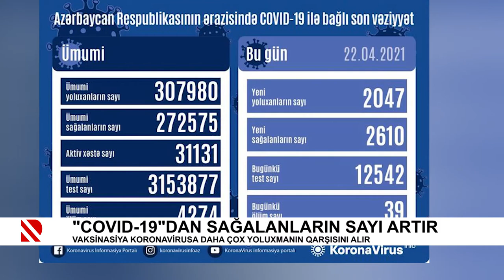"COVID-19"dan sağalanların sayı artır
Vaksinasiya koronavirusa daha çox yoluxmanın qarşısını alır